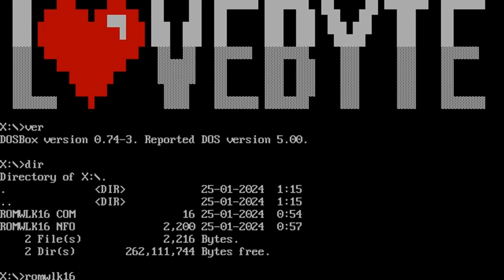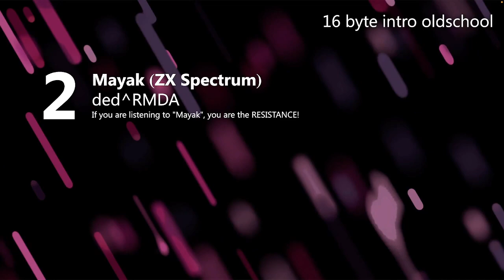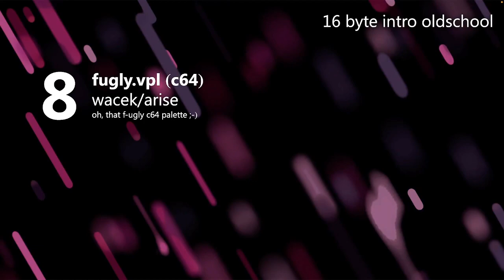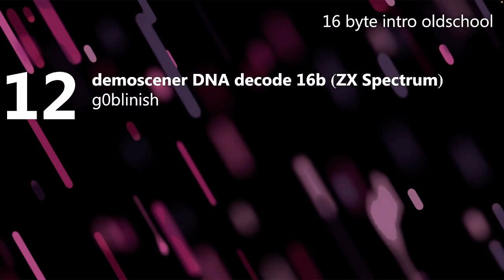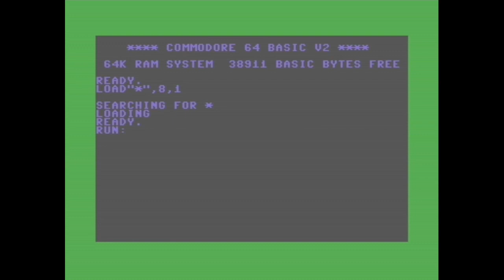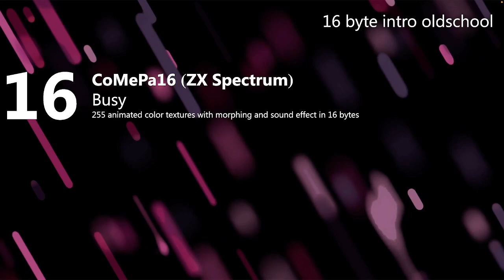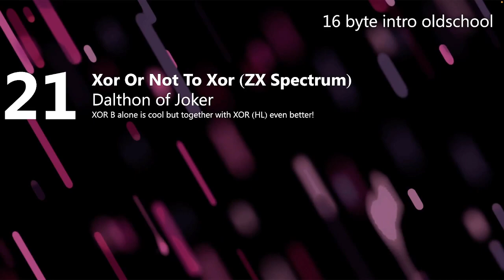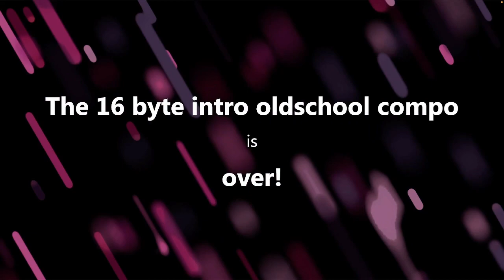Lovebyte 2024 Competitions - Oldschool 16 Byte Intro Competition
Create visuals in only 16 bytes.